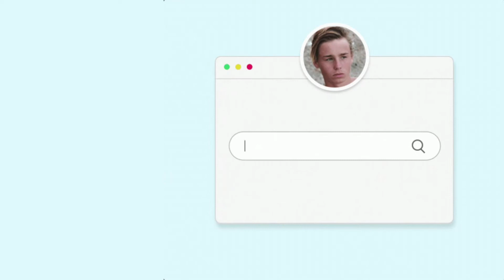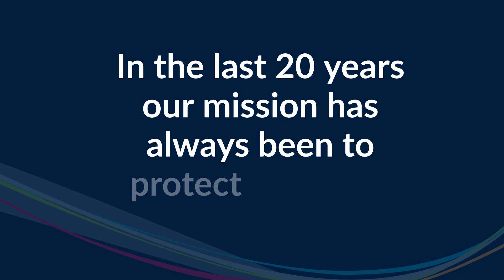Why Lightspeed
Lightspeed Systems is the #1 solutions provider for K-12 schools on the market. Watch this short video to learn how Lightspeed is keeping students safe on, and off-campus.